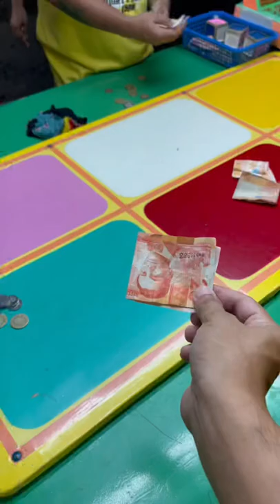Color Game. Luck Red ❤️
Carnival Fair asmr games amusementpark amusement themes asmr coin fungame tossacoin color games